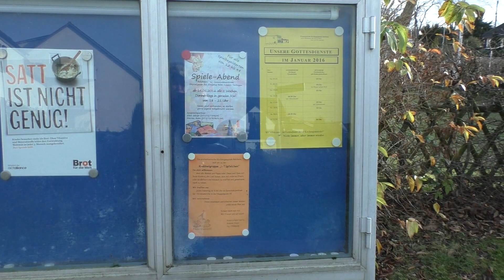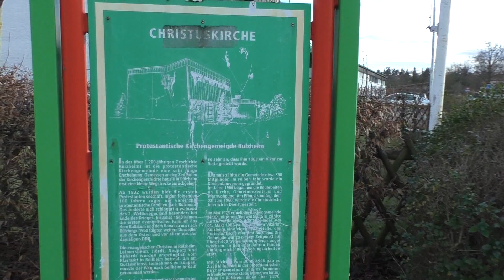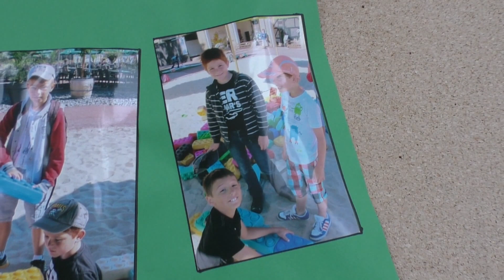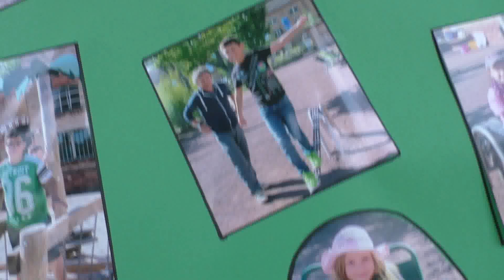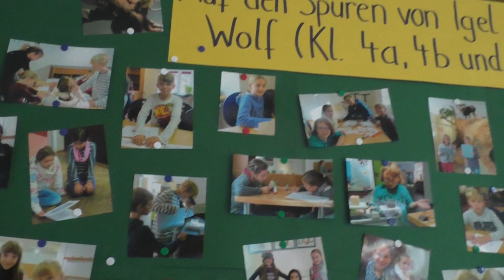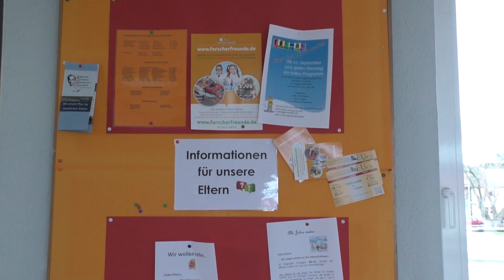Германия. ВЛОГ : Холодно...Завтракаем...Дорога в школу...Начальная школа.